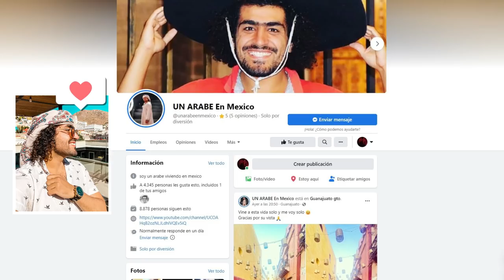UN EGIPCIO ENAMORADO DE UNA MEXICANA 🇲🇽💙🇪🇬 historia de amor